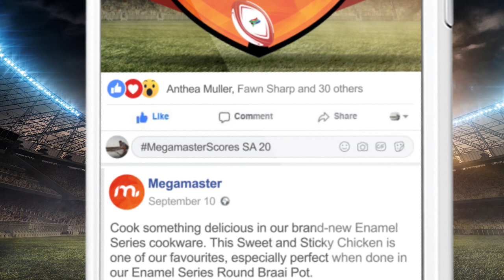Ahead of the Game: Episode 4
Watch the latest episode of Megamaster’s ‘Ahead of The Game’ where our panel of experts; Leon Gropp, and guests; Stephanie Baartman, Ross Cronje, and Richard Bands give insight into the upcoming Boks vs Canada game! Will you use their tips or not? to enter with your score prediction to stand to WIN our new Granite Edition 4 Burner Patio Gas Braai! Example: MegamasterScores SA?-CAN? Ts&Cs apply.